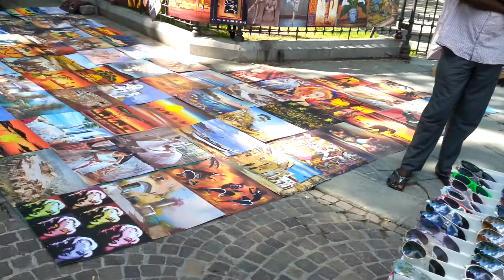Adunata 2013 Piacenza La seconda giornata 2)